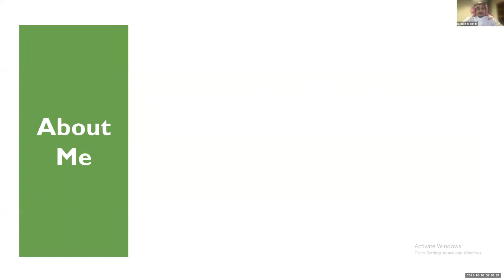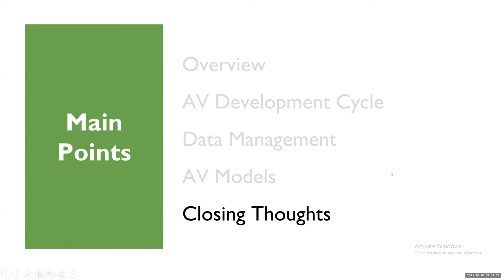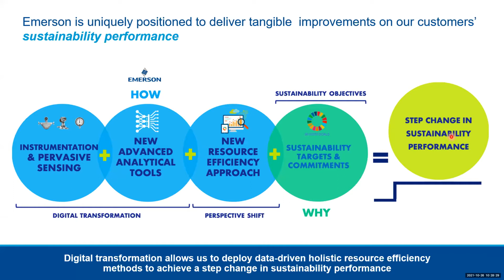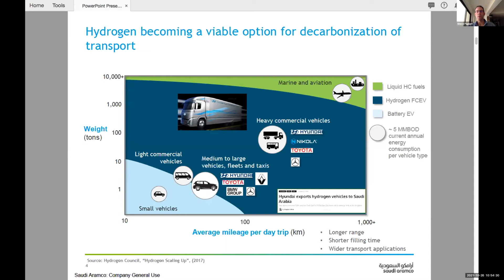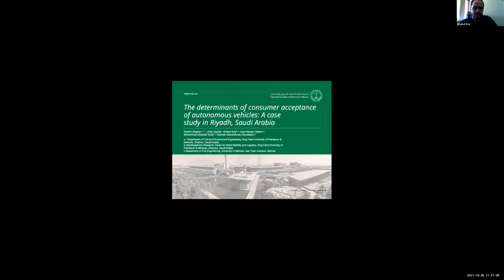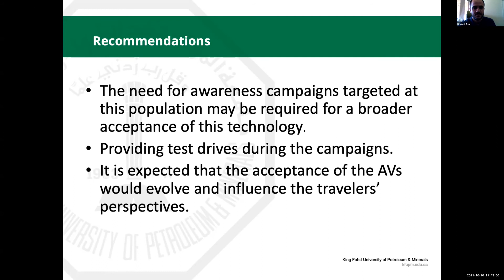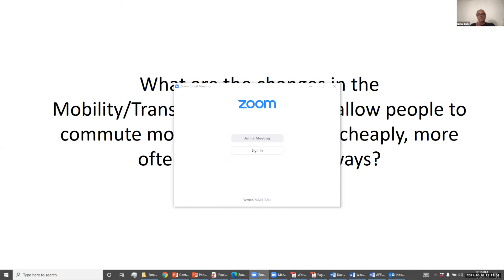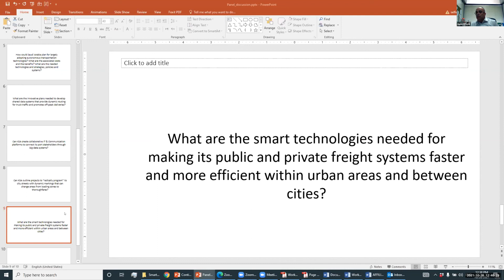Day 1| Smart Mobility and Logistics: State of the Art and the Way Forward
Organized by:
IRC for Smart Mobility and Logistics, KFUPM

Speakers:
1- Yehia Khoja
    Saudi Ministry of Energy
2- Rana Atif Rehman and Pankaj Mumgain
    Emerson Automation Solutions
3- Stephen N. Paglieri
     Saudi Aramco
4- Ibrahim AlSaghan
     KFUPM

Sessions:
00:00:00 Data Management & Model Development for Autonomous Vehicles
00:37:05 Predictive Analytics, Digital Transformation
01:14:26 Hydrogen Production for Power & Transportation
01:44:40 The Determinants of Consumer Acceptance of Autonomous Vehicles: A Case Study in Riyadh, Saudi Arabia
02:20:40 Panel Discussion